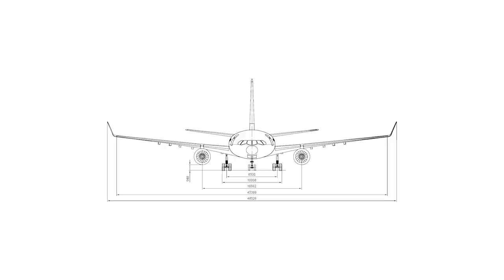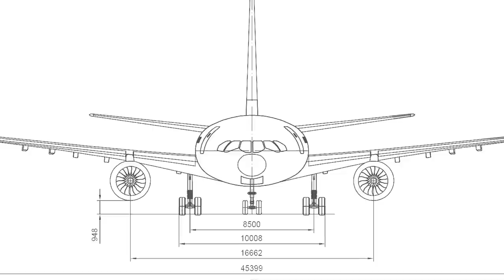Will We Ever See A 3 Aisle Passenger Plane?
There are two types of commercial aircraft: narrowbodies and widebodies. The difference in width allows a widebody to have two aisles instead of one. But could there one day be an aircraft with more than two aisles?